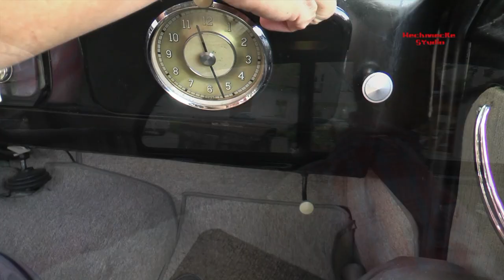Borgward Hansa 1500 Bj 1952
Dieser Film stellt einen Borgward Hansa 1500 in bewegten Bildern vor. Sein Besitzer erzählt wissenswertes zum Fahrzeug.